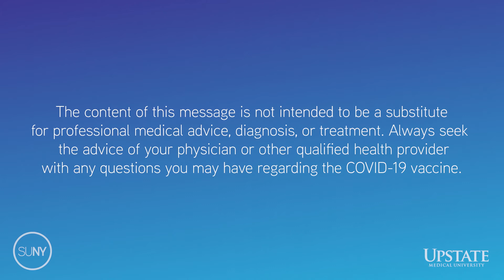COVID-19 Vaccine Facts with Dr. Dykes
Dr. Daryll Dykes, chief diversity officer and assistant professor at Upstate Medical University, explains some facts and myths behind the development of COVID-19 mRNA vaccines.